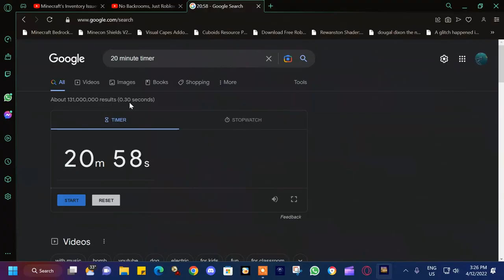Grounded Episode 1:No Dead Cells Today, We Are Going To Play Grounded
This Is Grounded